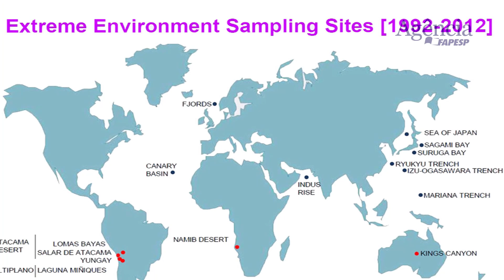Biodiscovery opportunities from Actinobacterias of extreme environments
Interview with Prof. Allan T. Bull - School of Biosciences - University of Kent, UK

International Symposium
Thinking Big About Small Beings: recent advances on microbial diversity, ecology and biodiscovery
April 28th, 2014 - FAPESP

Científicos se aventuran en ambientes extremos en busca de nuevas bacterias